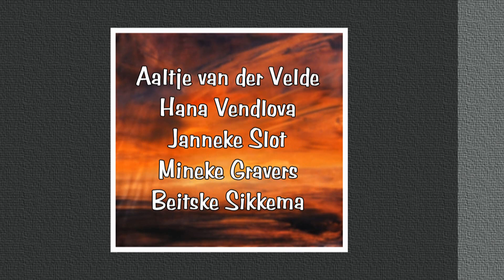Midzomer expositie 2019 Galerie Tolg'Art Wierden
Almelo, the Netherlands: Galerie Tolg'Art in Wierden exposeert werken van vijf leden van kunstenaarsvereniging AKKA. De exposanten zijn: Aaltje van der Velde, Beitske Sikkema, Hana Vendlova, Janneke Slot en Mineke Gravers. De expositie is nog te bezoeken tot 28 juli 2019. Meer informatie en/of
 Muziek: After All, Geographer, YouTube audiobieb